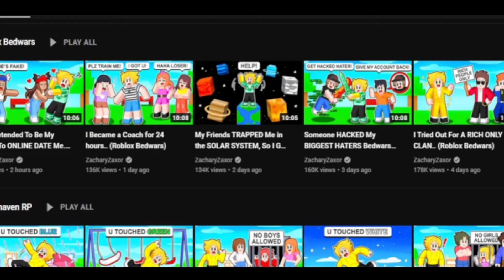So I did A Roblox Bedwars YouTubers Clean up (Roblox Bedwars Clean up)